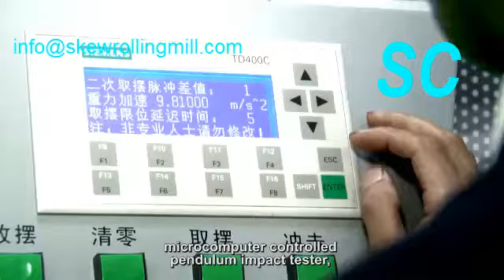Gringding steel ball supplier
After years of research and development, Suchuang Machinery successfully developed the domestic industry's most advanced skew rolling mill(skew rolling machione), which can skew rolling steel balls in diameters of 20mm ~ 150mm. The features of skew rolling mill: high production output, convenient changeover of guide plates and rolls, working stably, and facilitating adjustment of rolls in mass production. The rolled steel balls are round and smooth, without circular grooves, sintering spots and other obvious appearance defects.